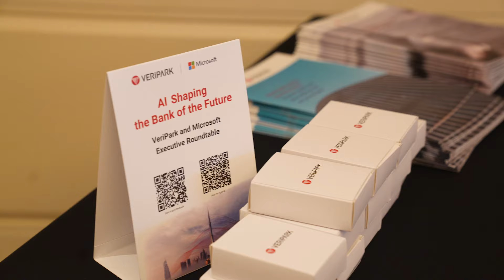AI Shaping the Bank of the Future Event, Dubai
Our 'AI Shaping the Bank of the Future' executive roundtable on March 7, 2024 in Dubai was a huge success! Collaborating with Microsoft, we proudly showcased VeriPark's role-based AI Copilots for the first time to an engaging audience of financial services leaders. At Microsoft and VeriPark, we don't just talk about AI—we make it happen, actively shaping the future of banking!